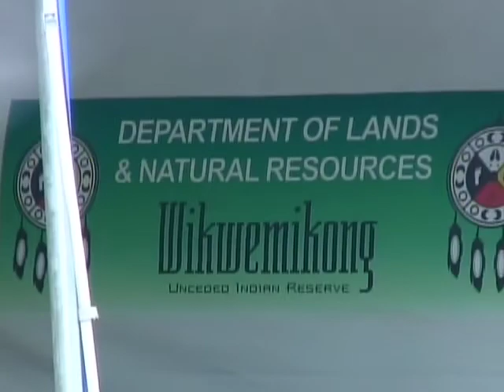Heywood Island & Aboriginal Day with Wiky Band members